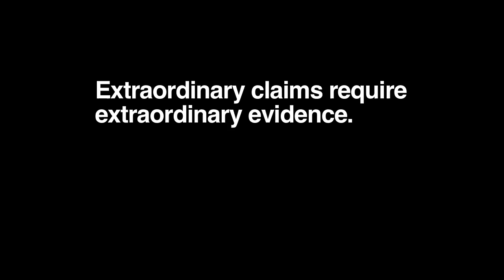21-12-2012 Deň ako každý iný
Vedec z NASA vysvetľuje, prečo nebude koniec sveta na konci roka 2012.

Titulky preložil Mieroslav